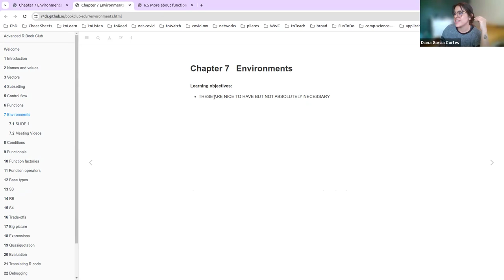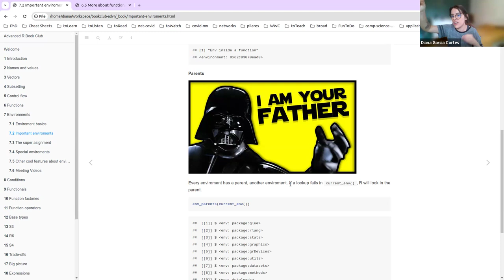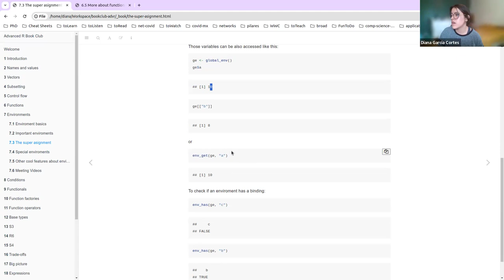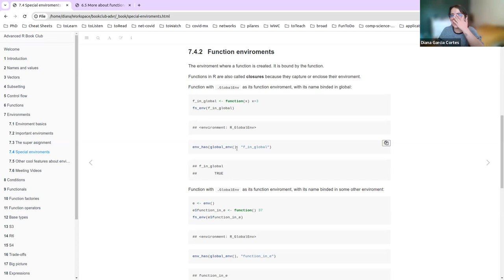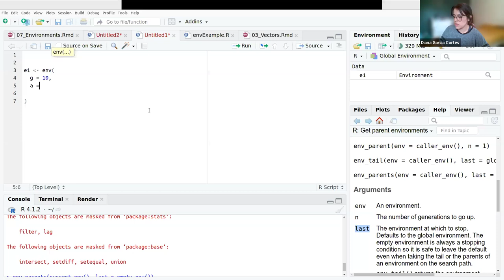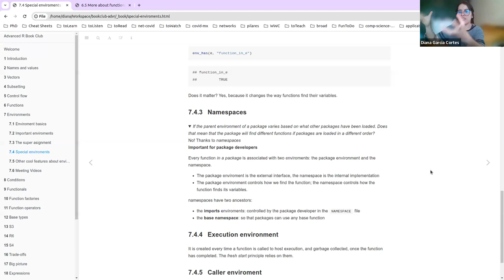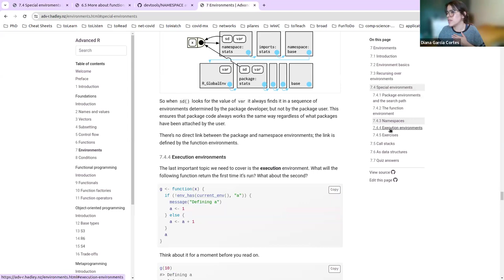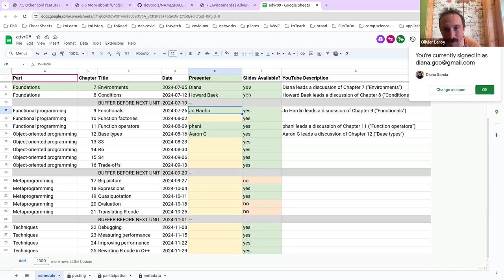Advanced R: Environments (advr09 7)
Diana leads a discussion of Chapter 7 (""Environments"") from Advanced R by Hadley Wickham on 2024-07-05, to the DSLC advr Book Club. Cohort 09